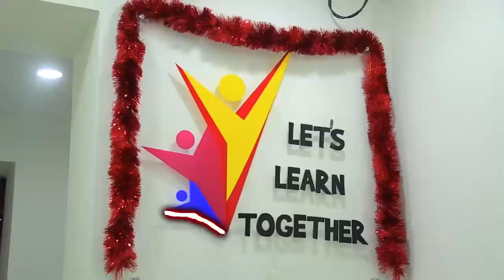The launch of the NEW YEAR party 🎉 at Let’s Learn.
Thank you everyone for making the day so hilarious and special! Having you all in the party was truly awesome 👏

Watch!